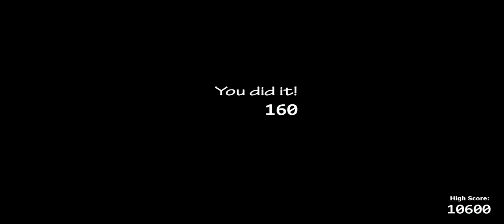Ultimate Custom Night Short Gameplay | ZIYAD HEBAT GAMING